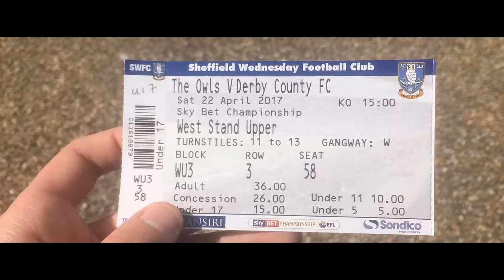SHEFFIELD WEDNESDAY 2-1 DERBY - VLOG! (22.04.17)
Gary Rowett's men went away to play off placed Sheffield Wednesday, let a lead slip and ended up losing 2-1. Despite the loss, the players did show fight right until the final whistle, and the fact that our season has already ended means that the loss really doesn't matter. My first time at Hillsborough and it was actually a pleasant experience, I thoroughly enjoyed it.